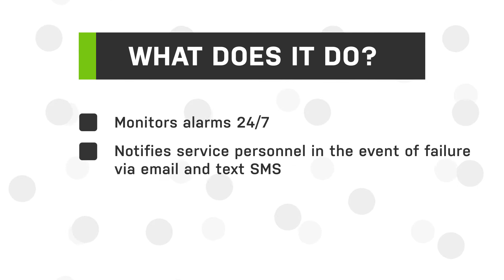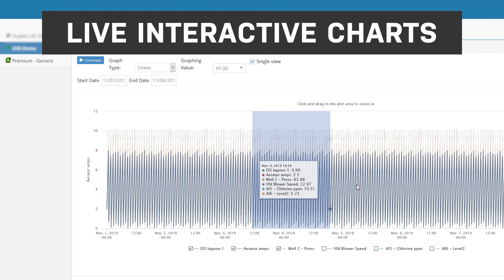SJE Panel Link: Cloud-Based Remote Monitoring for Pump Stations | SJE Rhombus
The SJE Panel Link™ controller offers cloud based management of duplex wastewater pump stations. Alarms are monitored and service personnel notified in the event of failure via email and text SMS text messaging. Data logging and trending of critical information enables users to visually track system performance and recognize impending problems. Station data can be seen in a simple and intuitive format from a web browser on a computer, tablet or smartphone.

SJE Rhombus is a leading brand of water/wastewater controls solutions with over 40 years of expertise. We make tank alarms, pump switches, control switches, control panels and more.